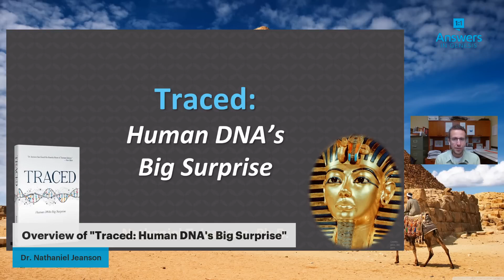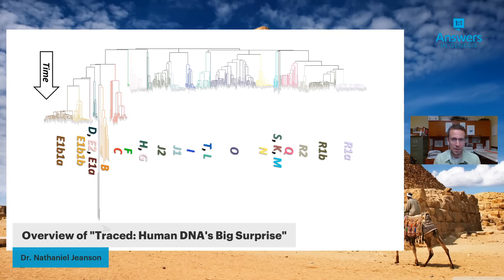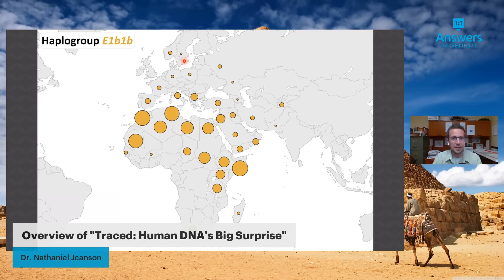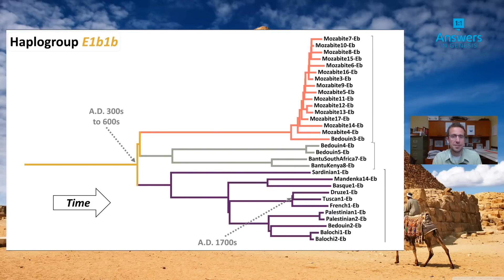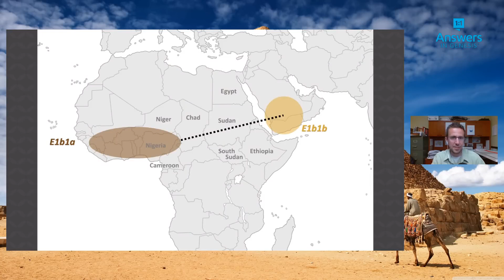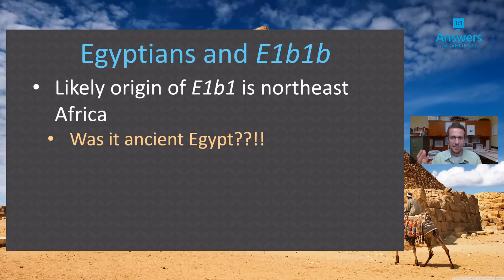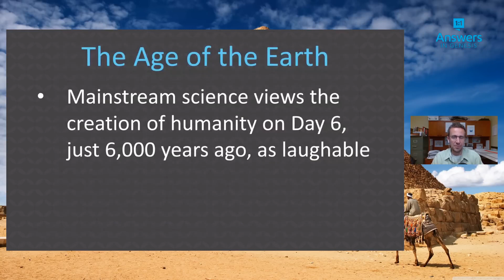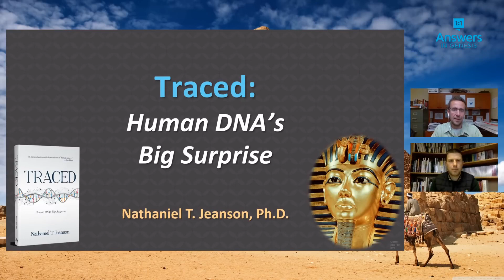Traced (part 6): Did the ancient Egyptians go extinct?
What happened to the ancient Egyptians? Do they have descendants to this day? Did the royal line of the Pharaohs disappear? Or might it have continued in unexpected places, like Scandinavia or Central Asia? Are sub-Saharan Africans related to the Pharaohs?